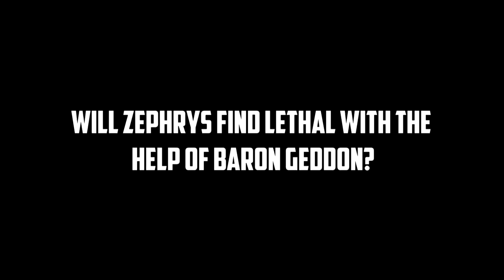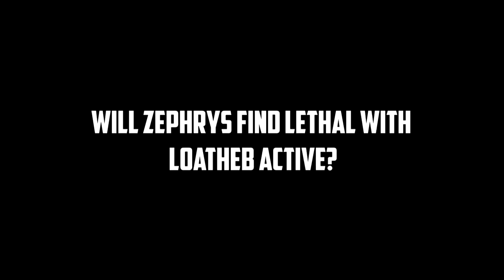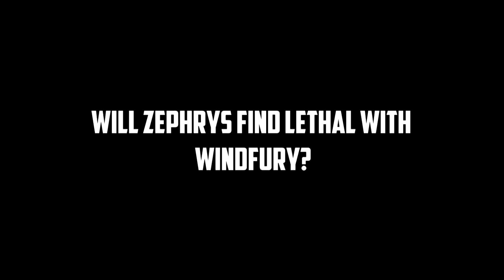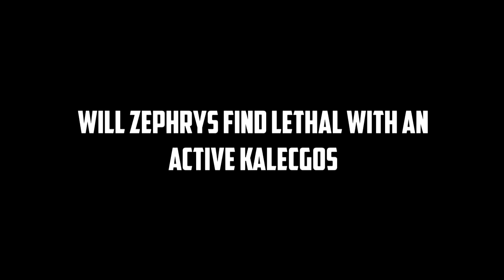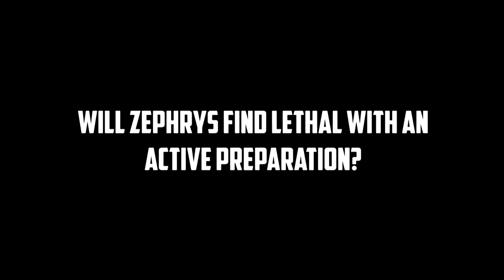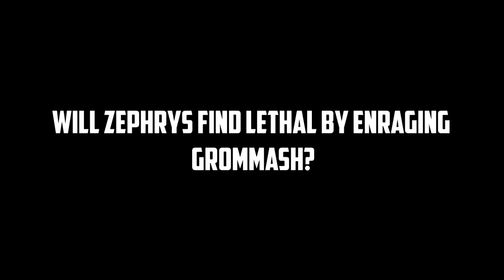Zephrys Experiments 2! | Will Zephrys Always Find Lethal? | Hearthstone Saviors of Uldum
Will Zephrys Always Find Lethal if it's avalible?

Last clip is from Thijs make sure to check out his stream